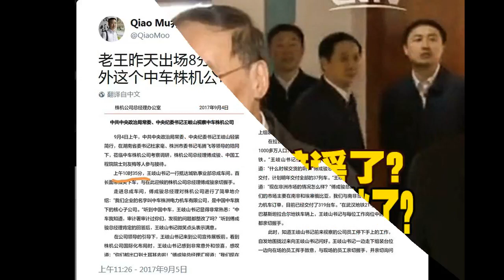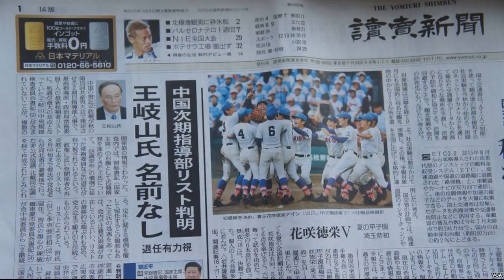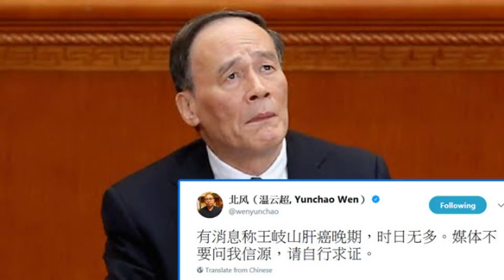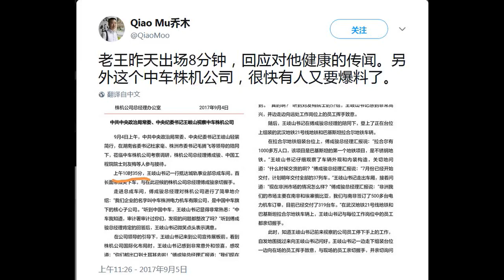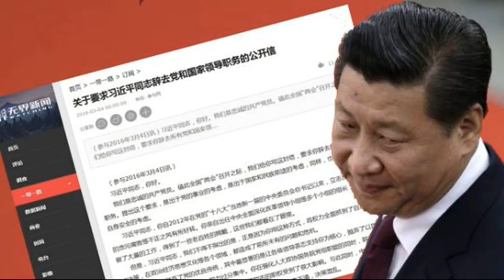【决战十九大】王岐山露面辟谣了？习近平党政人事就不愁了？